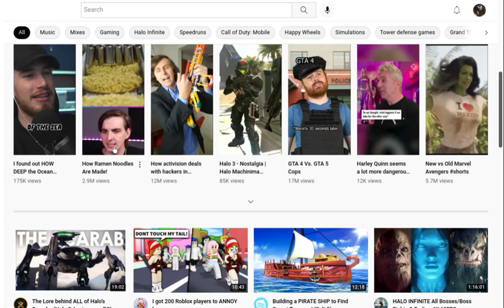Youtube... What did you do?!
Bro this is actaully broken.